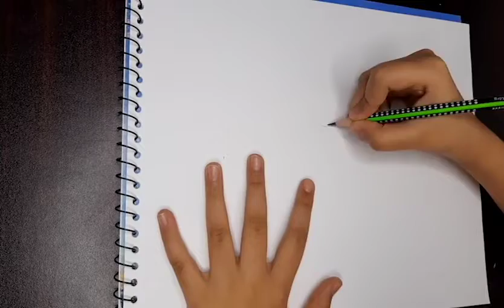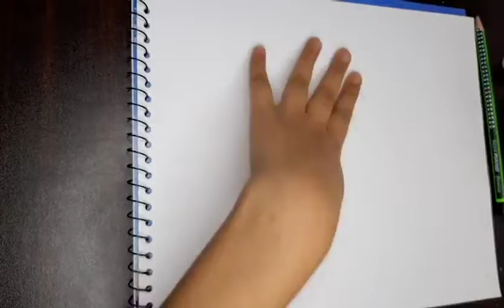how to draw Billie eilish /kids Art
Creativity is a divine gift and each and every child is born with natural talent but he/she is not aware unless given exposure to some platform that may not only help in recognizing that lies hidden inside but also  polishing it and champs are trying to help kids in sharpening their various skills through this platform. Through these tutorials your kids can learn drawing🖍, sketching✏, painting🖌 etc.

Welcome to 3 champs!❣❣❣
This is OUR CRAZY WORLD where WE, Izzal, Abdul Rehman and Eeshal challenge each other and go bananas in countless fun videos,  challenges, skits, tutorials, and more!!